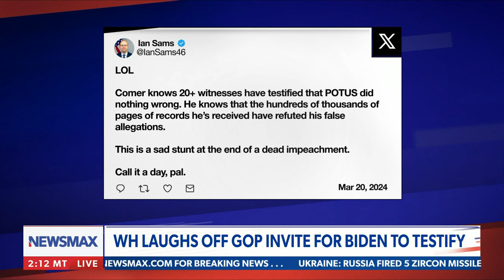Left is not past Biden's political stunts on Comer: Dr. Ben Carson | The Chris Salcedo Show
On Monday's "The Chris Salcedo Show," Dr. Ben Carson and former Virginia Gov. Bob McDonnell call out the Biden White House for laughing off James Comer's invitation in the impeachment investigation.